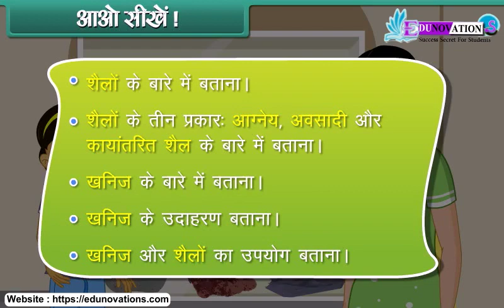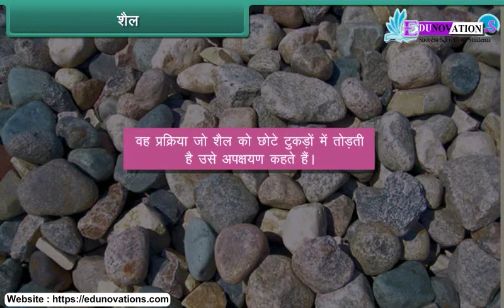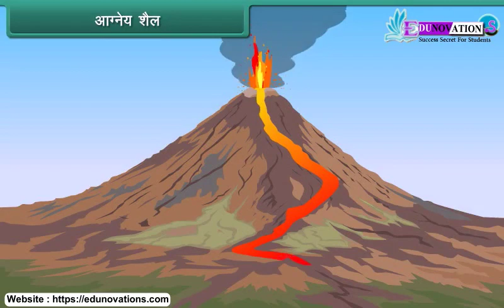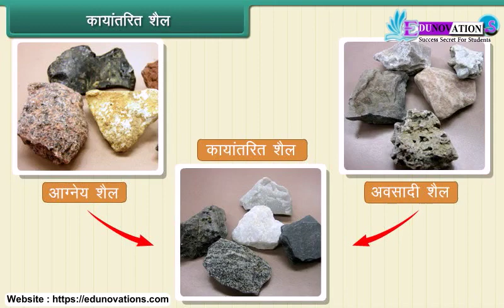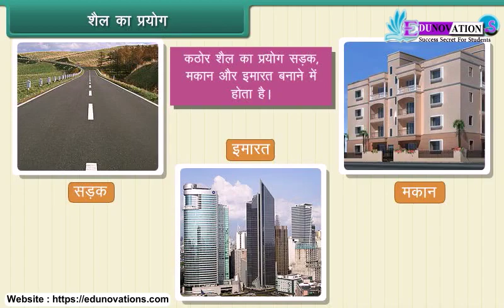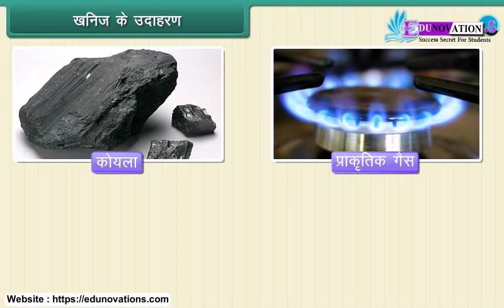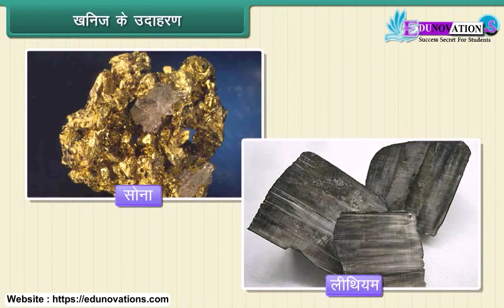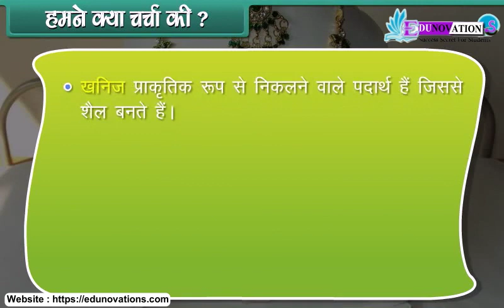चट्टानें और खनिज | Rocks and Minerals| NCERT Class 5 SCIENCE| types of rocks| examples of minerals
"NCERT Class 5 Science Rocks and Minerals | Fun Learning for Kids"

"एनसीईआरटी कक्षा 5 विज्ञान चट्टानें और खनिज | बच्चों के लिए मनोरंजक शिक्षण"

विवरण:
हमारे शैक्षिक चैनल में आपका स्वागत है! इस आकर्षक वीडियो में, हम चट्टानों और खनिजों की आकर्षक दुनिया का पता लगाएंगे, जो विशेष रूप से एनसीईआरटी कक्षा 5 के छात्रों के लिए तैयार की गई है। हमारे विशेषज्ञ शिक्षक आपको इन भूवैज्ञानिक आश्चर्यों के रहस्यों का खुलासा करते हुए, पृथ्वी की पपड़ी की यात्रा पर ले जाएंगे। अपना ज्ञान बढ़ाने और विज्ञान परीक्षाओं में उत्तीर्ण होने के लिए हमसे जुड़ें!

इस वीडियो में आप इसके बारे में जानेंगे:

चट्टानें और खनिज
चट्टानों के प्रकार: आग्नेय, अवसादी और रूपांतरित
विशेषताएँ और गठन
पहचान एवं उपयोग
हमारे पालन में आसान स्पष्टीकरणों और रंगीन दृश्यों के साथ, विज्ञान सीखना इतना रोमांचक कभी नहीं रहा।

OR
Just Join the Following WhatsApp Group According to your Class: